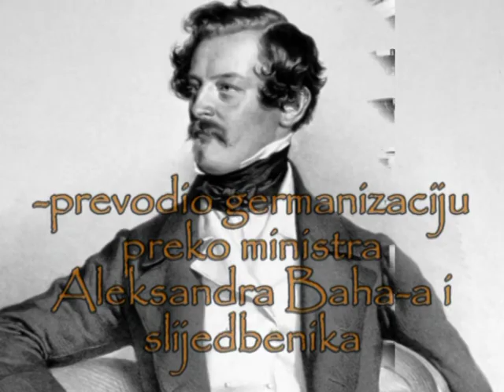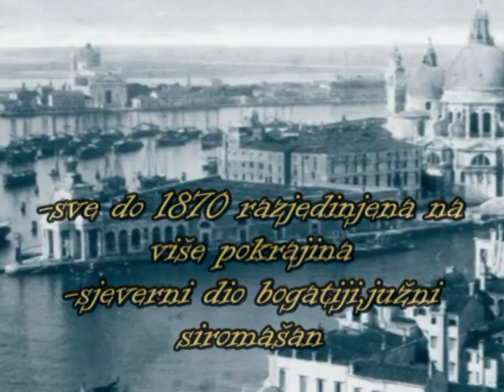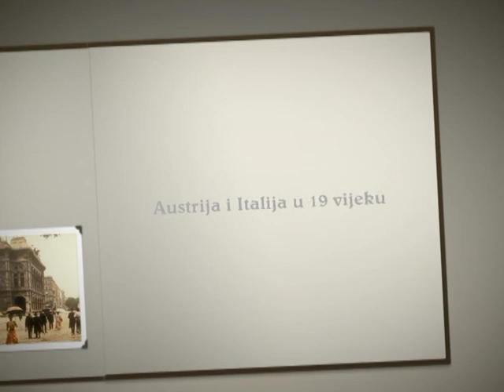Austrija i Italija u 19 vijeku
High school project for "History" subject on theme: Austria and Italy in the 19th century.
Secondary school for Catering and Tourism in Sarajevo.
Made by: Dženana Karić